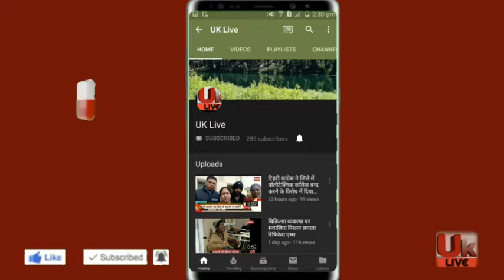नरेंद्र नगर मे बेटी बचाओ के लिए निकाली जागरूकता रैली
बेटी बचाओ के लिए निकाली जागरूकता रैली
नरेंद्र नगर। भारत सरकार के महत्वपूर्ण कार्यक्रमों में एक" बेटी बचाओ, बेटी पढ़ाओ" के अंतर्गत बाल विकास परियोजना के तत्वावधान में आंगनबाड़ी कार्यकत्रियों ,सुपरवाइजरों तथा यहां स्थित बालिका इंटर कॉलेज की छात्राओं द्वारा बड़ी संख्या में एकत्रित होकर शहर के मुख्य मार्गों पर एक जोरदार जागरूकता रैली निकाली गई।
रैली के दौरान आंगनबाड़ी कार्यकत्रियों ,सुपरवाइजरों तथा छात्राओं ने अपने हाथों में बेटी बचाओ बेटी पढ़ाओ स्लोगनों से लिखी तख्तियां ली हुई थीं।
रैली का नेतृत्व बाल विकास परियोजना अधिकारी डॉ शिखा कंडवाल कर रही थी।
रैली पंत चौराहे से बाजार लाइन, नंदी बैल, शिवमूर्ति स्थल,सुमन अस्पताल रोड से होती हुई बाल विकास परियोजना कार्यालय ग्राउंड पर पहुंचने के साथ एक सभा में तब्दील हो गई।
सभा को संबोधित करते हुए बाल विकास परियोजना अधिकारी डॉक्टर शिखा कंडवाल ने कहा कि आज के बदलते सामाजिक परिवेश में बालिकाओं का दर्जा पुरुषों के मुकाबले कहीं कम नहीं है, उन्होंने राजनीति, अंतरिक्ष, खेल ,साहित्य एवं एडवेंचर्स के क्षेत्र में नाम रोशन करने वाली महिलाओं के नाम गिनाते हुए कहा कि महिलाओं में कठिन से कठिन दौर से गुजरने और काम करने की क्षमताएं हैं ,बशर्ते कि उन्हें आगे बढ़ने के लिए प्रेरित किया जाए और सुविधाएं प्रदान की जाएं।
डॉक्टर शिखा ने पोस्को, लैंगिक अपराध ,पीसी एंड पीएन डीसी के बारे में गहन जानकारी देने के साथ बताया कि लिंग परीक्षण ही भ्रूण हत्या को जन्म देती है ,अतः लिंग परीक्षण घोर अपराध की श्रेणी में है इस बारे में सभी को जागरूक किया जाना आवश्यक है। विकासखंड स्तर पर गांव चित्र में 13 बैठकें आयोजित की जानी है जिनमें कुछ हो चुकी हैं।
उन्होंने यह भी कहा कि स्वास्थ्य परीक्षण के दौरान जिन बालिकाओं में आयरन की कमी पाई गई उन्हें आयरन के लड्डू तथा जिनमें हीमोग्लोबिन की कमी पाई गई उन्हें आंवला कैंडी प्रतिदिन दी जा रही है।
इस मौके पर बालिका इंटर कॉलेज की प्रधानाचार्य श्रीमती राजकुमारी प्रसाद सिंह, शमा बानो, श्रीमती शशि नेगी तथा पूर्णिमा चौहान आदि उपस्थित थे